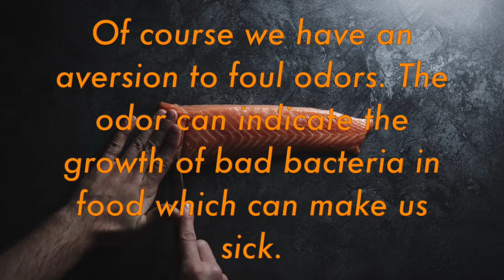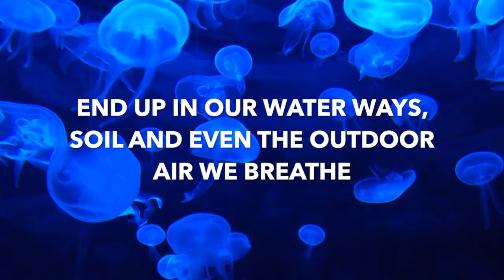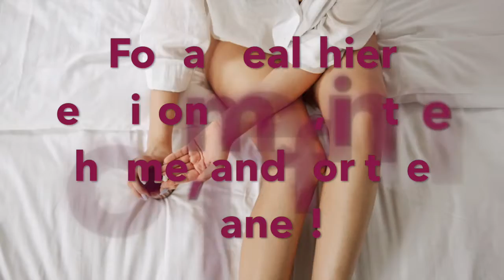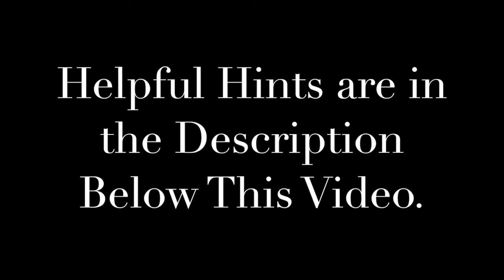Fragrance: What You Need to Know!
Jill Spirithorse Presents, "Fragrance: What You Need to Know!"

Turn Up the Volume for the full effect.

Song featured in this video is Exogenesis Symphony Part 3: by Muse.

Some people are more sensitive to artificial fragrance than others, they have adverse reactions such as hives, headaches, irritability, asthma and allergies. But even if someone doesn't have those symptoms their overall health is still impacted. It is still getting into their lungs and their bloodstream which can lead to many kinds of dis-ease later on, maybe even cancer.

At present, it may affect a person's friends and other members of their family the most, such as kids, a spouse, and even your animals. Many people don't like confronting people they love about this issue and many people just simply don't know that artificial fragrances are damaging to health.

**Ditch artificial fragrance(think wall plug-ins, and sprays that come in a can) that merely cover up foul odors. Instead, clean the home naturally. Keep indoor plants, especially herbs they will lend their natural scent to your home. Burn only pure beeswax candles, never paraffin and open your windows often.

**Ditch chemical air fresheners for the car. Try a homemade essential oil mix instead.

**Buy Unscented cat litter that has activated charcoal.

**Buy Unscented garbage bags.

**Use wool dryer balls, instead of dryer sheets.

**Biodegradable laundry products are always the best, some are fragrance-free and some have a scent that is derived only from essential oils, read all ingredients carefully!

**Vinegar and Baking Soda go a long way, they are economical, effective and hypoallergenic. You can find many recipes online for creating your own homemade cleaners, sometimes you can add essential oils too.

**Ditch Cologne and Perfume, don't underestimate the power of the shower. Many people tend to believe those who wear a lot of fragrance are unclean. Whether or not that is true, who knows...

Helpful product tips:

*Look for companies that disclose all ingredients, that are free of synthetic fragrance or support the local artisan that makes trustworthy and naturally scented products or learn to make you own, it can be quite fun!

*Seventh Generation is a decent Product line.

*Dr. Bronner's makes excellent products, including personal care products, as well as home cleaning solutions, they have the best ingredients that I have found and are my favorite!

Watch, Stink, a documentary exposing the truth about the fragrance industry. Here is the link to watch in on Netflix.

Here is a great book that speaks on effective natural cleaning and green building materials...